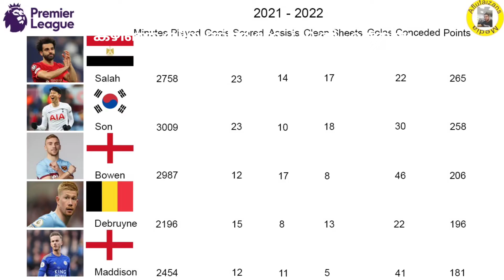Fantasy Premier League 2022 - 2023 / Best Midfielders / ടീമിൽ ഇവരുണ്ടേൽ പോയിന്റ് കൂടുതൽ നേടാം